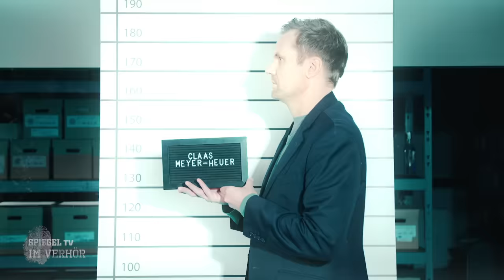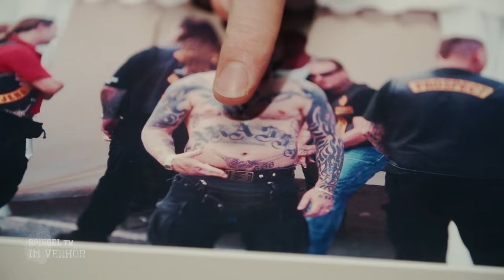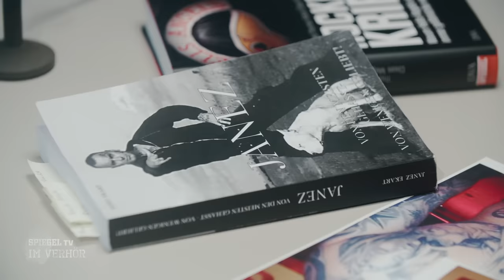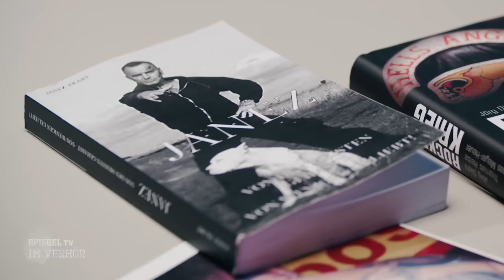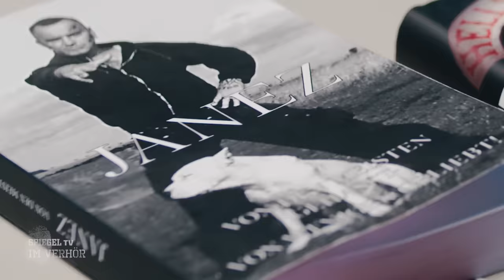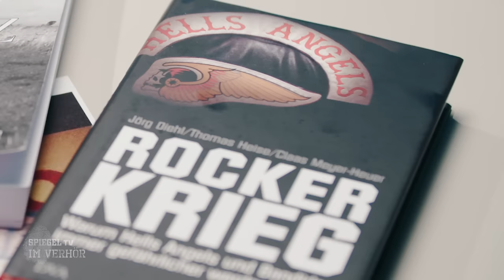Im Verhör: Janez Ekart (2) - Die Karriere eines Kriminellen | SPIEGEL TV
"Ich hatte damals eine sehr kurze Zündschnur", so beschreibt Janez Ekart sein kriminelles Leben. Sein Aufstieg innerhalb der Rockerszene ist von Gewalt geprägt. Am Ende kommt das SEK und Ekart muss ins Gefängnis. In der zweiten Episode spricht der ehemalige Rockerboss über die Ghostrider, die Bandidos und warum er anfangs keine Harley hatte. Teil 1, hier entlang

00:00 Pistole, Messer und Jesus Christus
03:00 Wie Janez zum Rocker wurde
05:59 Aufstieg im Club
09:39 Beef mit anderen Rockern
12:16 Rocker und Türsteher
15:18 Von den Ghostridern zu den Bandidos
18:07 Expect No Mercy
20:38 Janez Ekart: Rocker-Boss ohne Motorrad
24:34 Die erste Harley (von einer Frau finanziert)
26:09 Schutzgelderpressung und dann kommt das SEK
30:43 Claas Meyer-Heuer besucht Janez im Gefängnis
32:47 Wasser für den "Diktator"
34:30 Bad Standing
36:25 Rache fürs Nass-Werden: "Es ging mir um Ehre."

Janez Ekart hat ein Buch über sein Leben geschrieben, "Von den meisten gehasst - von wenigen geliebt",